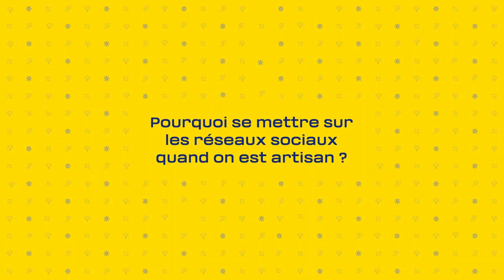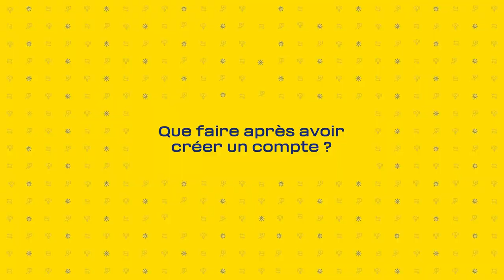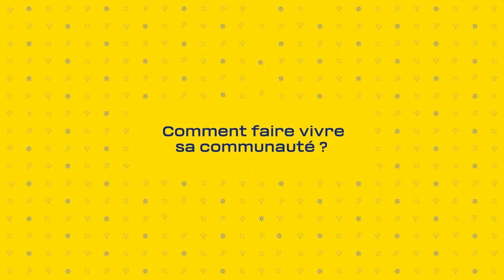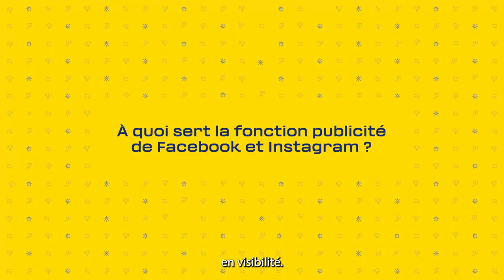Tuto Branché #3 : Se faire connaître sur les réseaux sociaux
Règles, conseils, astuces et bonnes pratiques, il fait le tour de la question pour vous ! Pour plus de conseils et d'échanges entre artisans, rdv sur So Watt